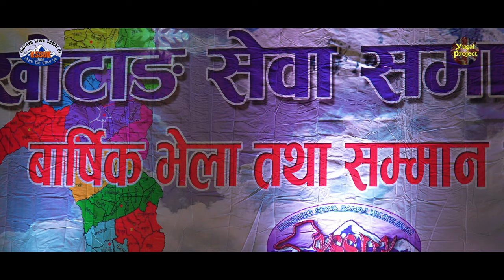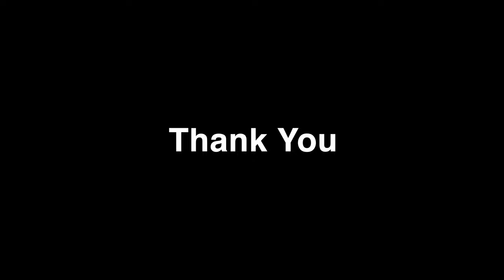5 Khotang Sewa Samaj UK 2023 | खोटाङ सेवा समाज बेलायत Part-5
Namaste/SEWA!!!

5 Khotang Sewa Samaj UK 2023 | खोटाङ सेवा समाज बेलायत Part-5
संस्थाका अध्यक्ष्य Dr Pramod Koyee Rai को  सभापतित्वमा खोटाङ सेवा समाज बेलायतको  वार्षिक भेला तथा सम्मान कार्यक्रम Saturday 23 September 2023 को दिन भव्य रुपमा सम्पन्न भएको थियॊ। ऊक्त  कार्यक्रममा बेलायतका लागि नेपाली दुतावासका उपनियोग प्रमुख रोशन खनाल प्रमुख अतिथी रहेका थिए ।
युकेमा नेपालीहरु धेरै बसोबास गर्ने सहर अल्डरसटमा गरिएको कार्यक्रममा विभिन्न विधामा सम्मान प्रदान गरिएको थियो । त्यस्तै दोस्रो चरणको कार्यक्रममा भने नेपालका चर्चित गायक गायिकाहरुले भब्य साङ्गीति प्रस्तुतीहरु दिएका थिए ।